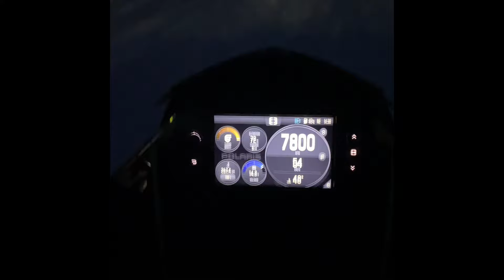Polaris boost 850 155 matryx short ride